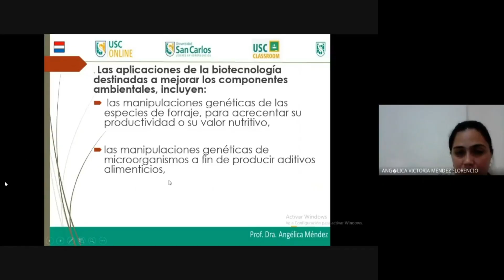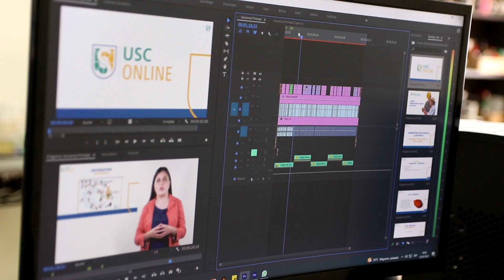Testimonial Docente Angelica